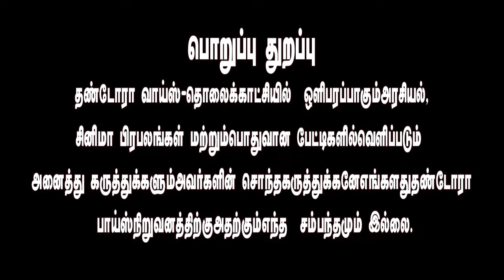Karuppar Koottam : Director Gaurav Narayanan against Karuppar Koottam YouTube Channel |STVET